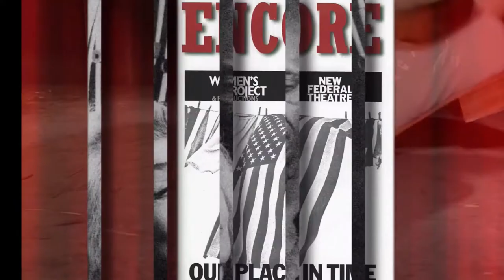WOODIE KING, Jr. & Highlights from New Federal Theatre's 50TH Anniversary Gala on INSIDE NEW YORK!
Congratulations to Woodie King on receiving another Honor a 2020 TONY Honor which was announced this week! [WATCH] the Intro to theatre legend Woodie King, Jr.'s New Federal Theatre's 50th Anniversary Gala Highlights with Debbie Allen, S Epatha Merkerson, Phylicia Rashad, & Glynn Turman on INSIDE NEW YORK! WoodieKingJr​​

Miss INSIDE NEW YORK'sTV Broadcast?  Press the Red Button above to SUBSCRIBE to our YouTube Channel and ring the bell to receive an Alert to [WATCH] the [FULL]  Broadcast, and more Interviews with the Producers, Playwrights, Directors and Actors from your favorite Shows.